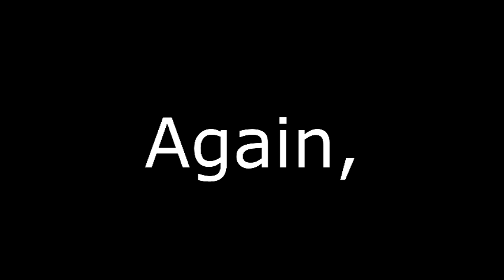69 SUBS!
lololololololololololol

Credit of the SFM goes to Raxxo check out his channel!